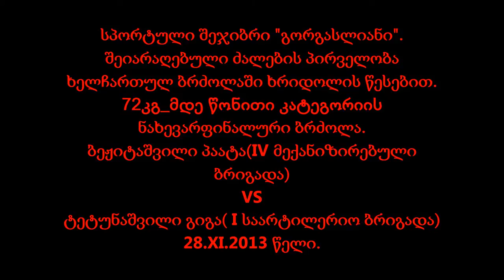Georgian armed forces Khridoli championship 2013.P.Bezhitashvili vs G.Tetunashvili 72kg.1/8 finale.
სპორტული შეჯიბრი "გორგასლიანი"_ შეიარაღებული ძალების პირველობა ხელჩართულ ბრძოლაში ხრიდოლის წესებით.72კგ_მდე წონითი კატეგორიის მერვედფინალური ბრძოლა პაატა ბეჟიტაშვილი(IV მექანიზირებული ბრიგადა)  -  გიგა ტეტუნაშვილი(I საარტილერიო ბრიგადა).
Sport Competition in Georgian army_"Gorgasliani". Georgian Armed forces Khridoli championship (Georgian traditional style of hand to hand combat) championship.
-72kg. 1/8 final. Paata Bezhitashvili(IV mechanized brigade) vs Giga Tetunashvili(I artilery brigade)